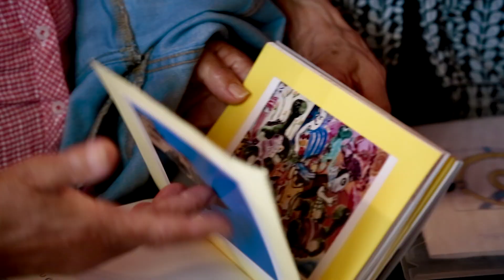BAIRRO DOS MUSEUS